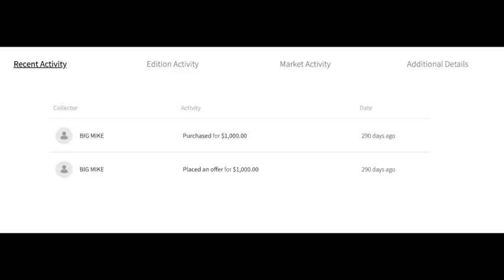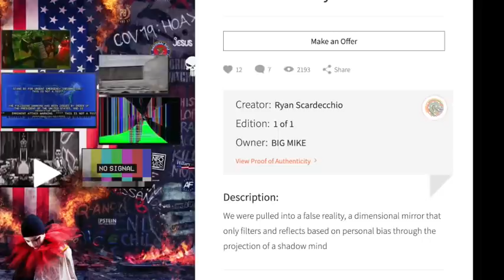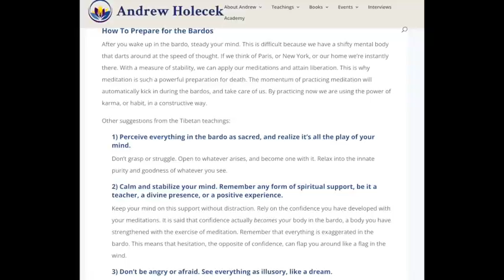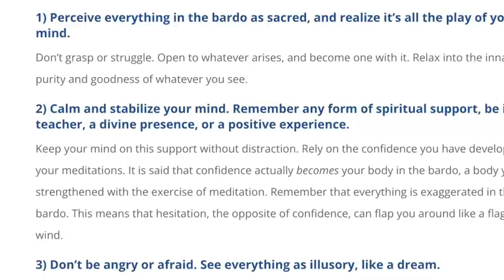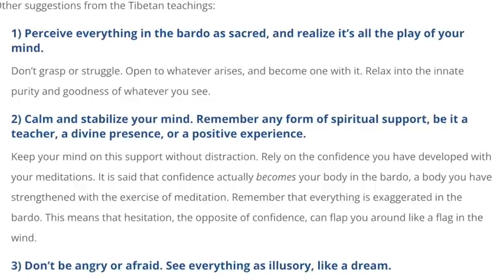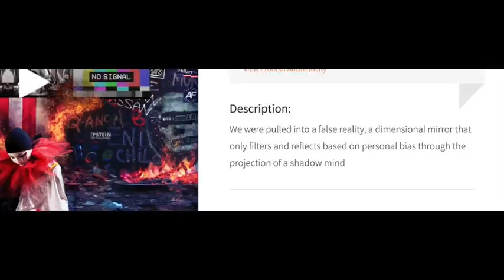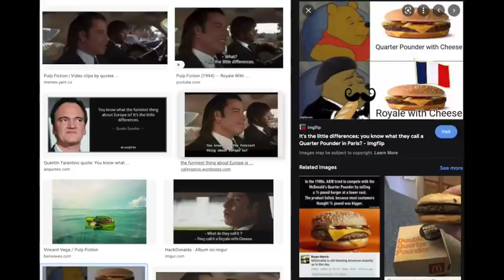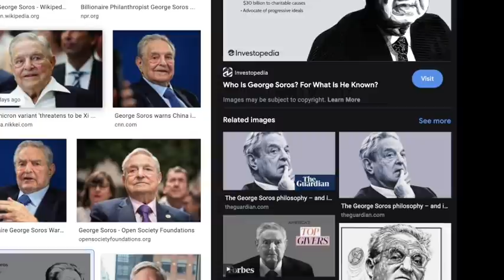Are We Dead and In The Bardos Between Lives?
Here is the NFT work of art... "Stalled Century"